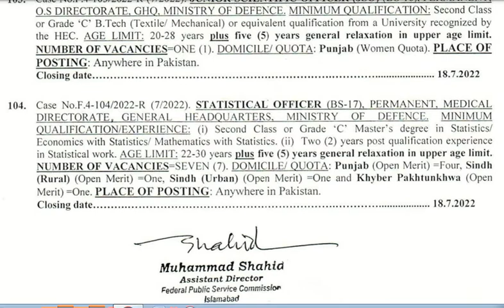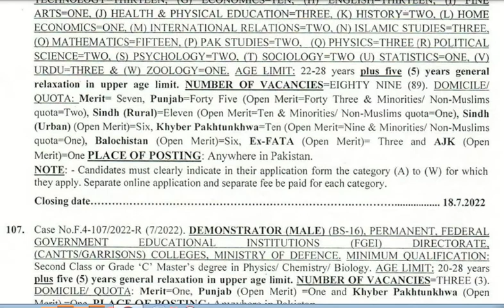FPSC lecturer Latest Jobs||Latest News About FGEI Lecturers||Latest Lecturer Jobs in FPSC 2022